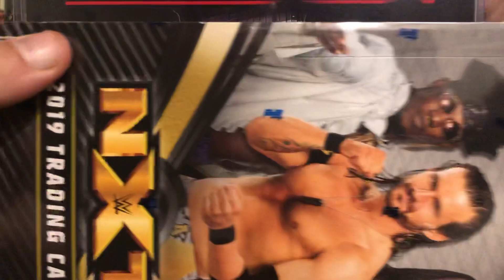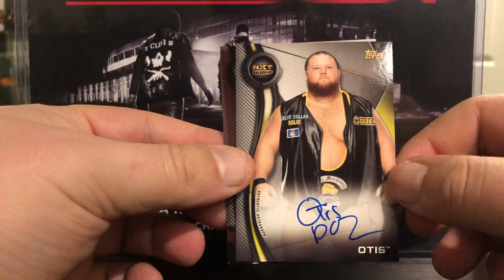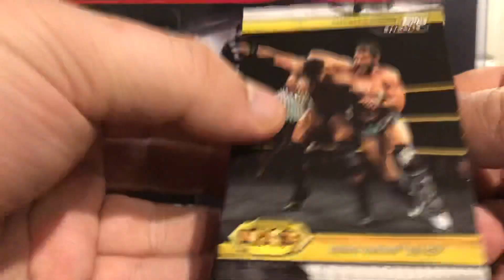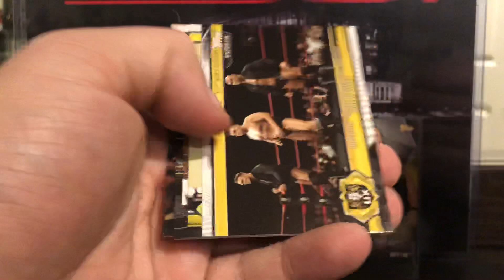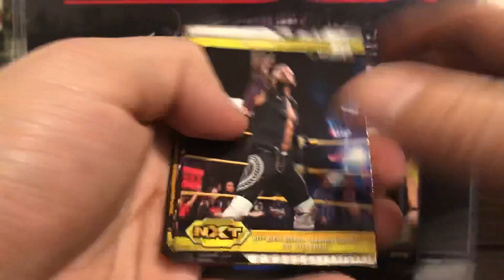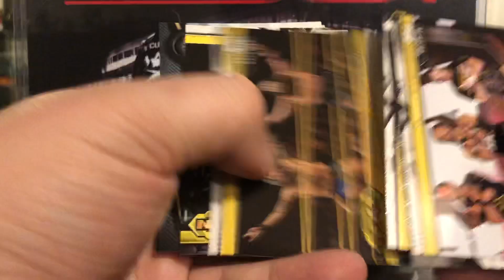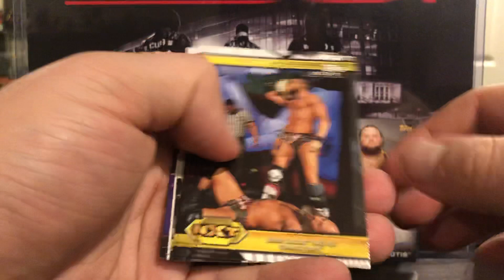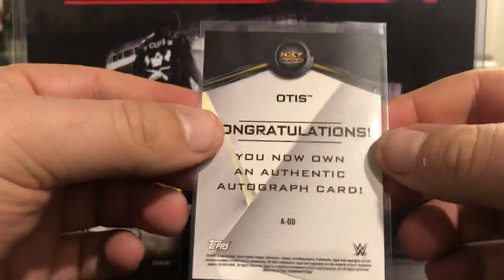2019 Topps NXT Case Break Box 1